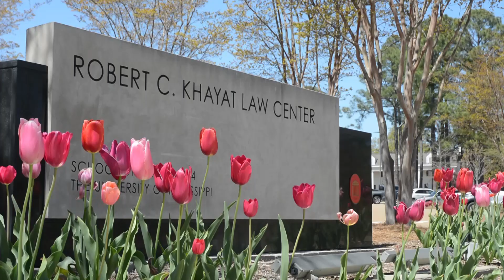OLE MISS LAW SCHOOL PREVIEW DAY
OLE MISS LAW SCHOOL WILL HOST A PREVIEW DAY FOR ONLY CURRENT OLE MISS STUDENTS ON THURSDAY, APRIL 19.